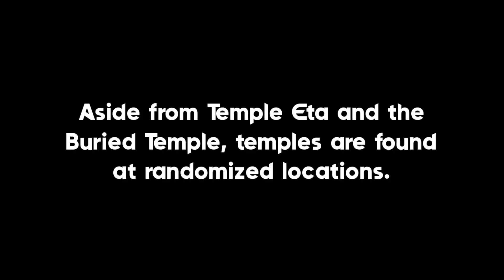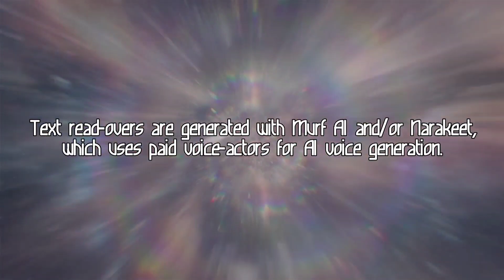Starfield - Power from Beyond: Gravity Push (Side-Quest)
Callum finds the power Gravity Push in Temple Beta.